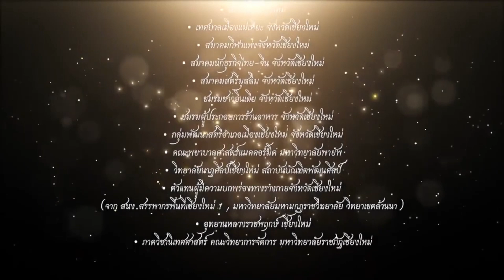ใครบงการเร่งเครื่อง? ! เบื้องลึก ล้มรัฐบาลให้ได้ตามแผน